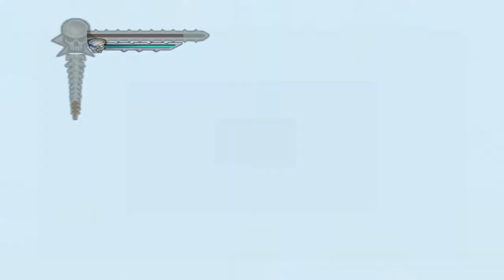Český let's play Evil Dead Regeneration | Part 13 - Vzteklina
Opravdu jsem už vzteklej. Proč, ach proč je to míření taková osina v zadku?